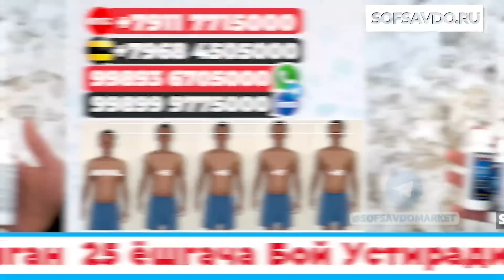ШОШИЛИНЧ ДУНЁ УЧУН УТА......НОХУШ ХАБАР ТАЙЁР ТУР